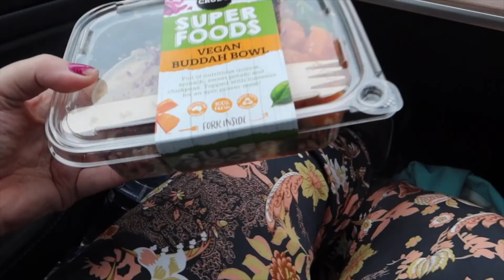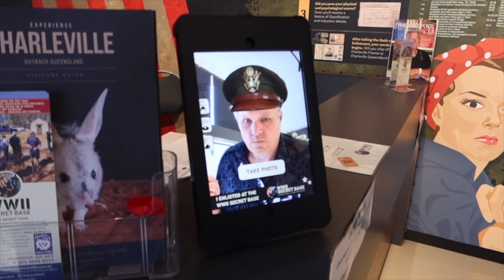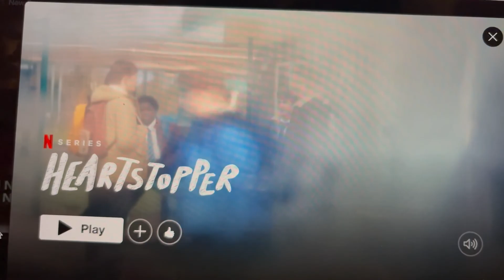Document Your LIfe - April 2022